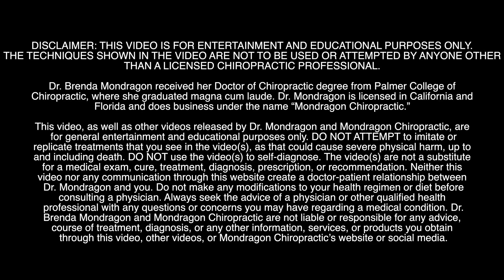Loud Ear Pop + Crunchy Back Cracks 😴 That Will Give You Tingles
Deep Scapular Releases + Crunchy Back Cracks 😴 That Will Give You Tingles
Relaxing ASMR Chiropractic Session: Soothing Adjustments and Gentle Cracks for Stress Relief and Well-Being

Response is not guaranteed